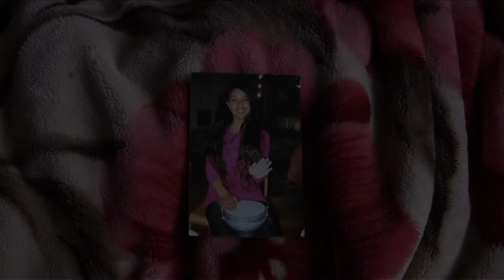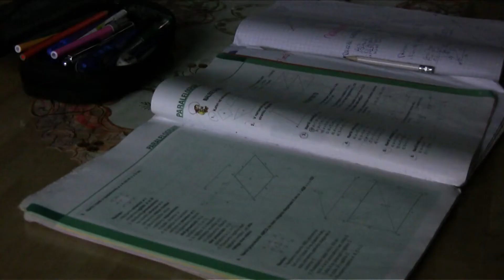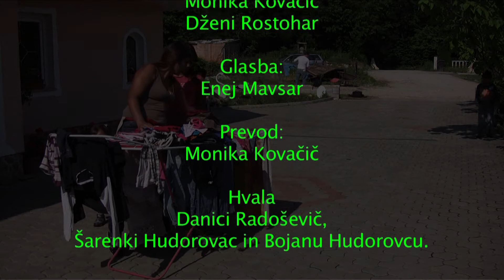Monika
Video-self portrait of young Roma girl and her family, living in the settlement indangered of eviction by the local authorities.
Author and director: Monika Kovacic